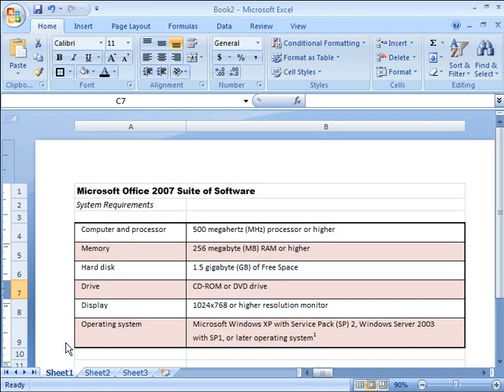Top show in the wold